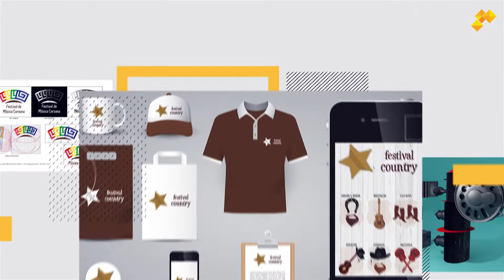Conocé los trabajos de los alumnos de la carrera de DISEÑO GRÁFICO en ISEC